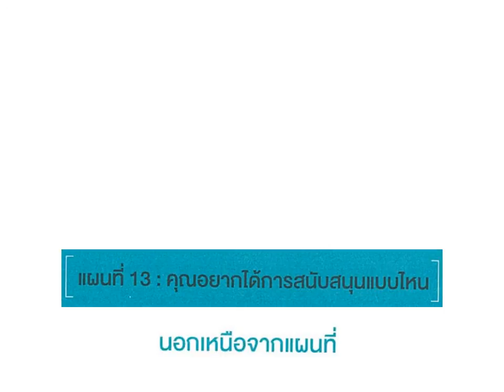แผนที่ 13 คุณอยากได้การสนับสนุนแบบไหน นอกเหนือจากแผนที่